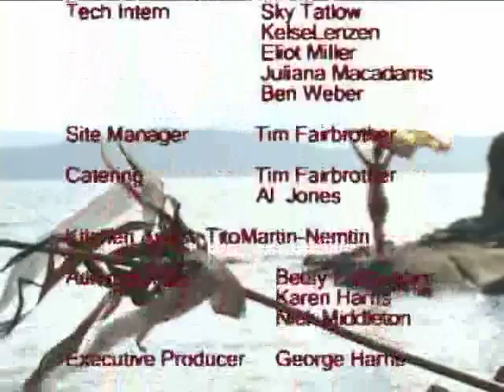Flow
Produced at the Gulf Islands Film and Television School during the Adult Media Intensive Program (August 2nd - 8th, 2009) by Tyler Moore, Cara Morton, Alesha Hayes, Simon Harris, Anna Pye and Shannon Hagen.

A personal look at Fibromyalgia.